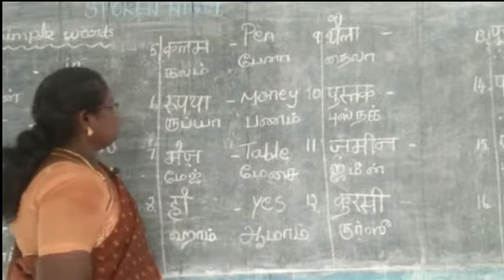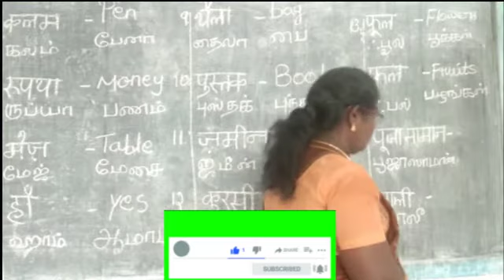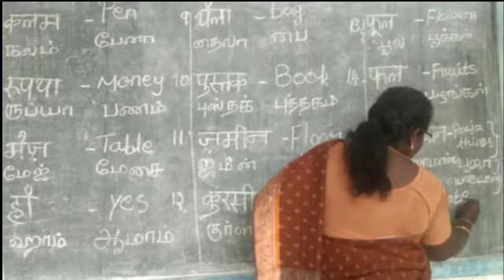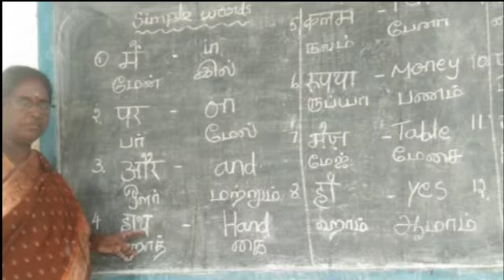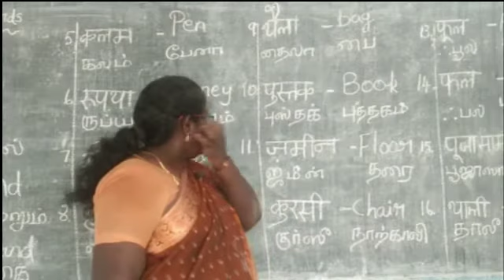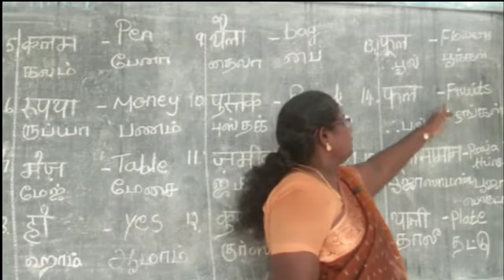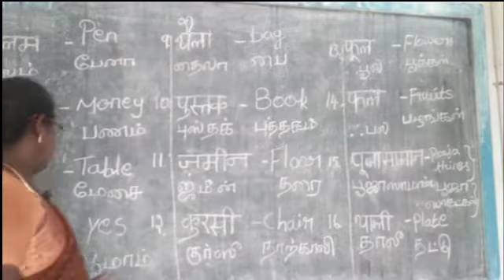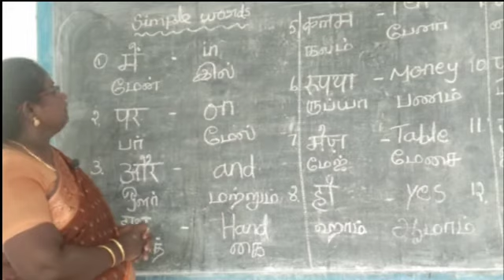EP-13 DAY-6 SPOKEN HINDI (ஸ்போக்கேன் ஹிந்தி) SIMPLE WORDS (சாதாரண வார்த்தைகள்) -PART1